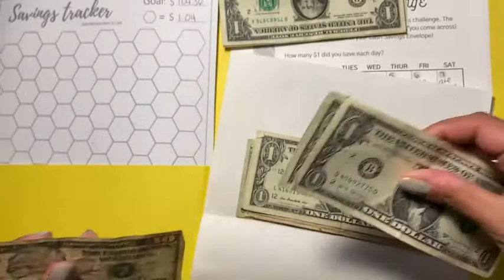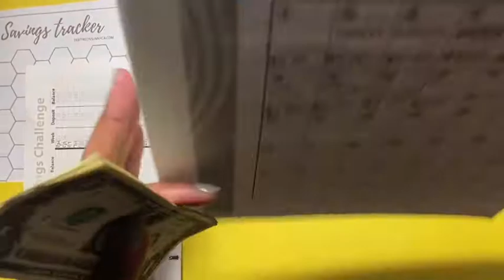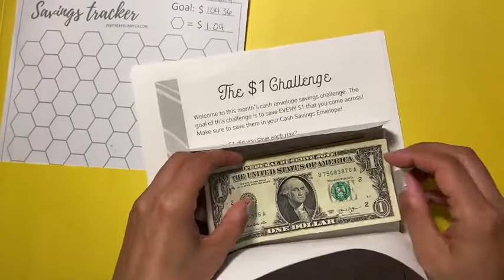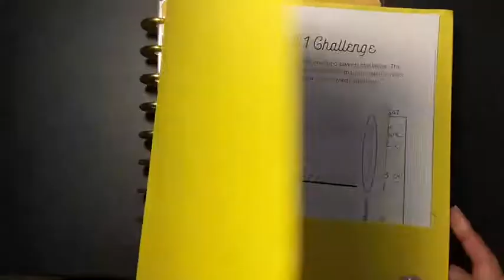SAVING CHALLENGE UPDATE!!!! | March 17, 2020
Hello Friends!

xoxo
Sabrina